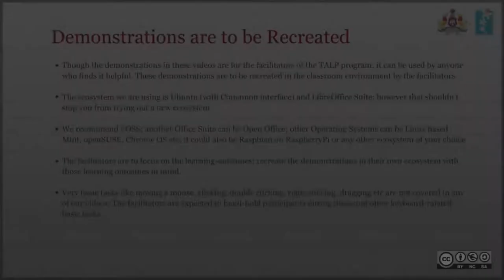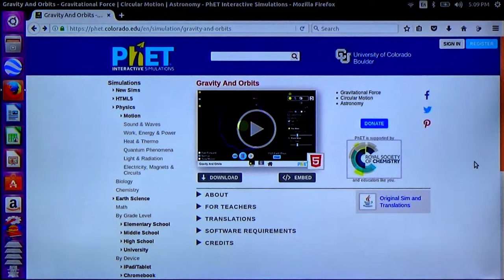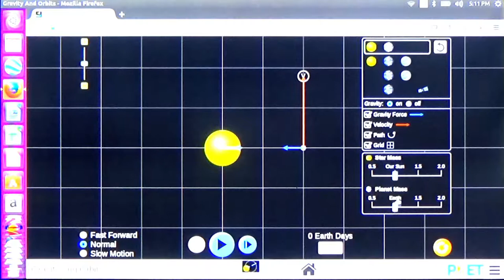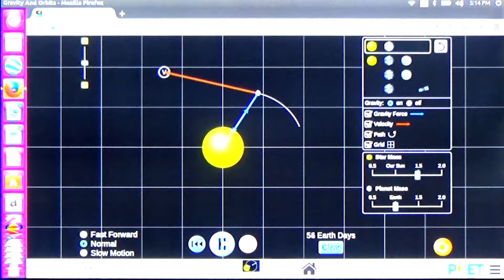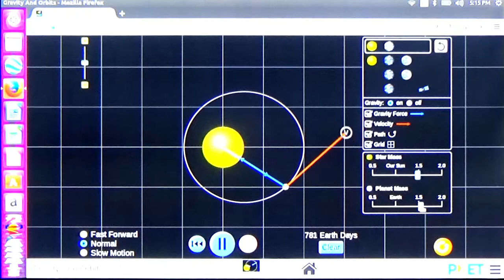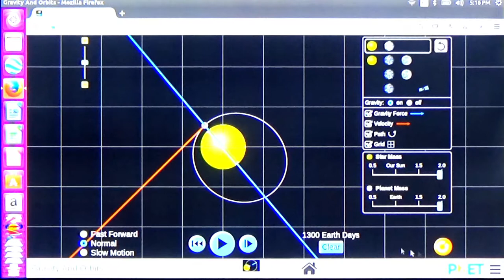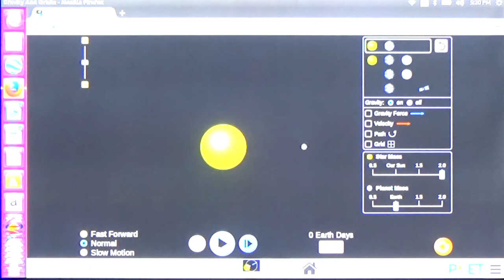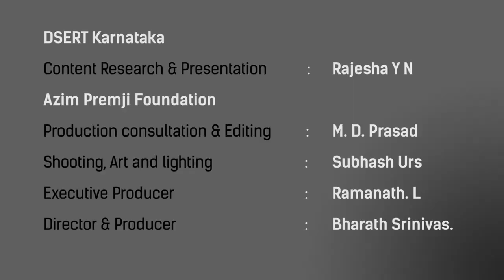Using simulations in learning science